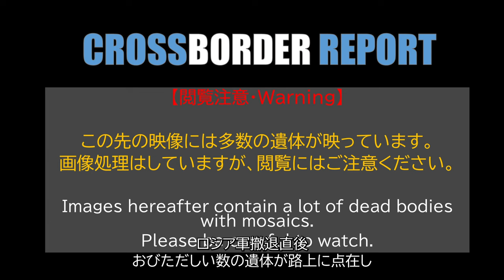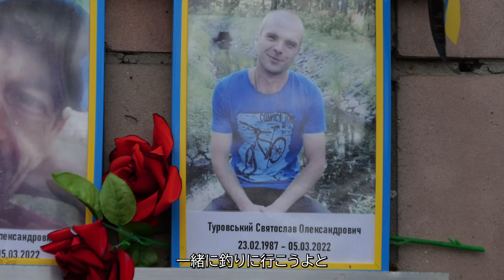「死の通り」ブチャ、解放から１年 変わる街、変わらぬ想い ロシア軍のウクライナ侵攻の悲劇＊モザイクなし版は説明欄から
昨年３月末のロシア軍撤退直後、路上におびただしい数の遺体が散乱する光景で世界を震撼させたウクライナ・ブチャ。惨事から１年を経た町は大きく姿を変えていた。大破したロシア軍車両で足の踏み場もなかった駅前通りはニュータウンのように真新しい建物が並び、マクドナルドは家族連れで大混雑。日々の暮らしで虐殺の傷跡は目に入らなくなりつつある。
だが、殺戮が住民に残した傷は深く、なお癒えない。息子が目をくりぬかれた惨い遺体で見つかった男性は今も週数回、遺体発見現場と墓地に花を手向ける。父を失った孫娘は元妻の母に「なぜ止めなかったの」と問い続けているという。８月までに約250もの葬儀を執り行い、命を奪われた住民を弔い続けてきたハラビン神父は、「正直に告白しなければならないが、ロシアを赦す用意はで きていない」と苦渋の表情で打ち明けた。

【モザイクについて】
本作品は多くの方々に見ていただけるよう遺体にモザイクをかけています。ただ、事実を共有して歴史の記録とするためには、元映像を見ることができる「選択肢」があるべきだと考えており、モザイクを外した別バージョンも下のリンクで限定公開しました。視聴にはご注意ください。

【ご支援のお願い】 取材・制作活動を持続可能なものにするため、Youtubeのメンバーシップを始めました。月額９９０円か２９９０円で、取材費として活用させていただき、月一回活動報告をします。ぜひご参加ください。

またご寄付やYoutubeのSuperthanks機能などを通じたご支援もぜひお待ちしております。

【プロフィール】 朝日新聞記者時代、アメリカ大陸を舞台にした移民・難民を追った取材で2018年にATP賞テレビグランプリ・ドキュメンタリー部門奨励賞、2019 年にボーン・上田記念国際記者賞、2021年にノンフィクション「エクソダス　アメリカ国境の狂気と祈り」（新潮社）で第43回講談社本田靖春ノンフィクション賞を受賞。2020年からフリージャーナリスト。

【クロスボーダー・リポート】 国境を越えて行き交い、結びつき、あるいは分断される世界。ジャーナリスト村山祐介が国境を越えるヒト・モノ・カネの動きとその背景に迫り、最前線の現場から報告します。 2021年8月にオランダ・ハーグに拠点を移し、ユーラシアと中東アフリカを舞台に取材しています。